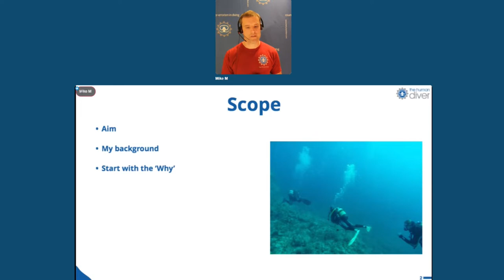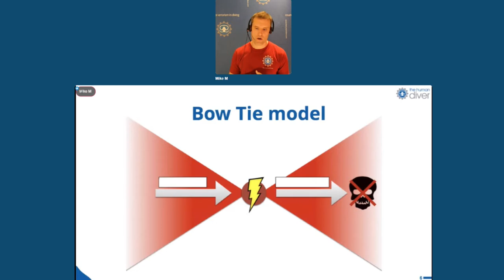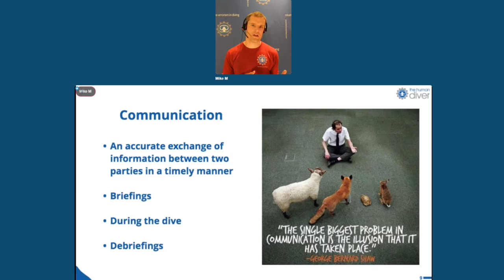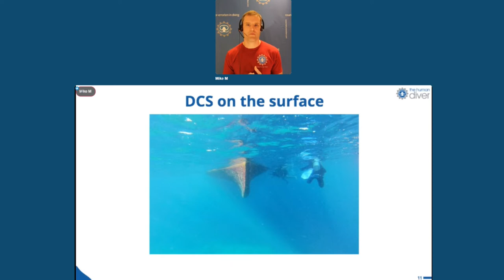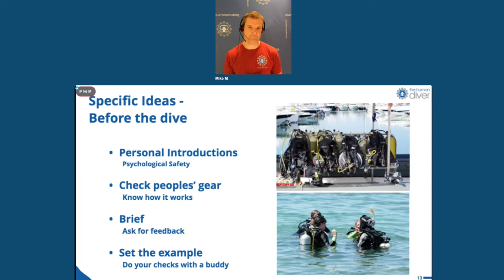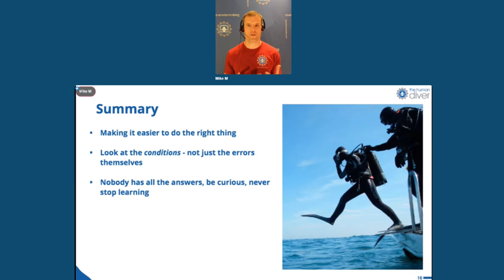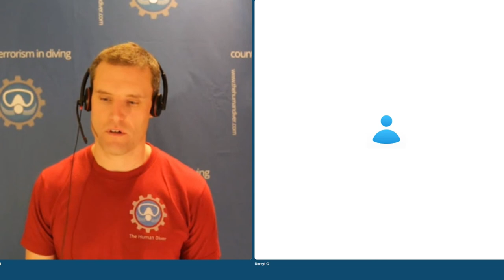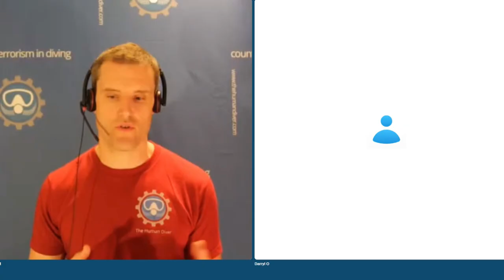Day 1-Hall 2-#2 - Be a better Dive Master, Apply Human Factors- Mike Mason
Everyone loves a story. We'll look at some real-life diving incidents involving Dive Masters and draw Human Factors lessons from them. Mike will also provide some specific advice on how Dive Masters can apply Human Factors to make their diving and that of their customers safer, more productive and more enjoyable.